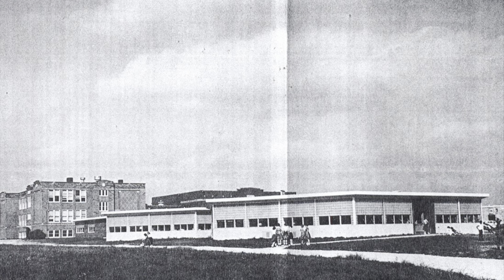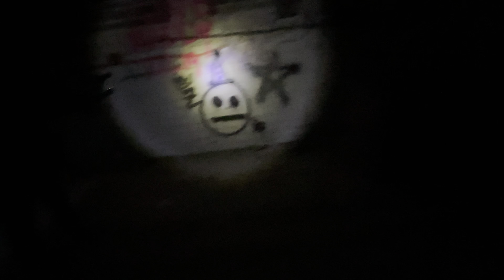Abandoned places | schoolhouse investigation | SCARY | Paranormal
Crazy abandoned places. We did a paranormal investigation at this abandoned schoolhouse. We got crazy evidence and I got touched!!!